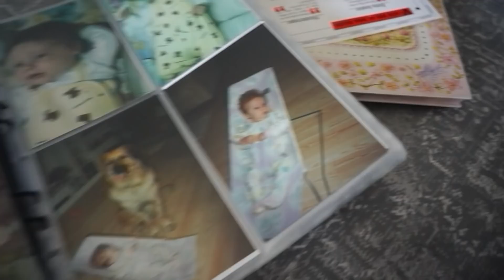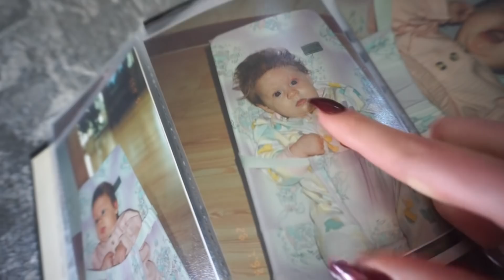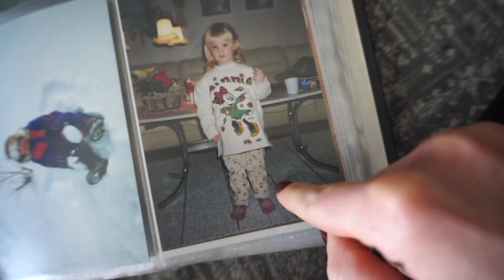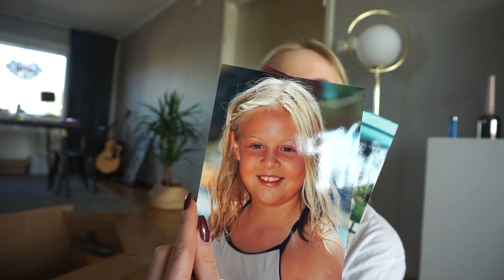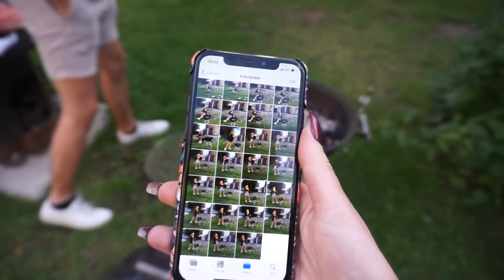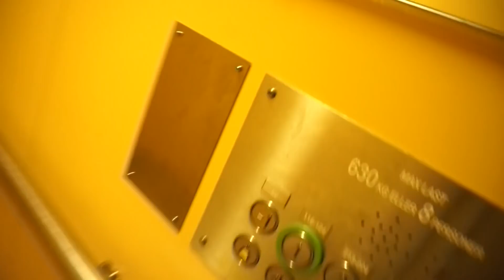Sommarens sista grill | VLOGG!